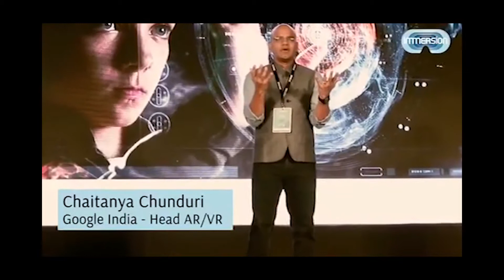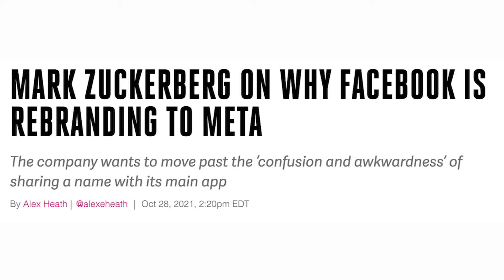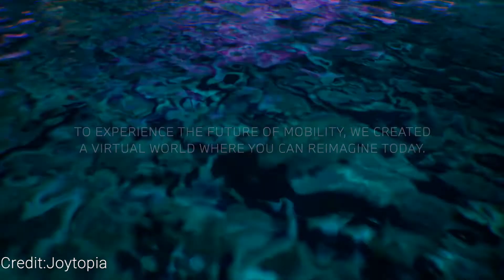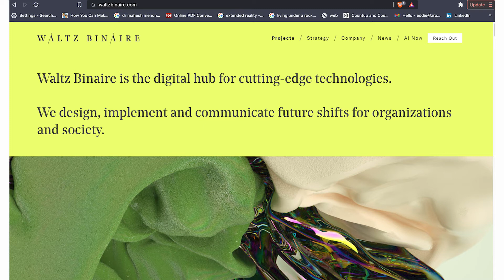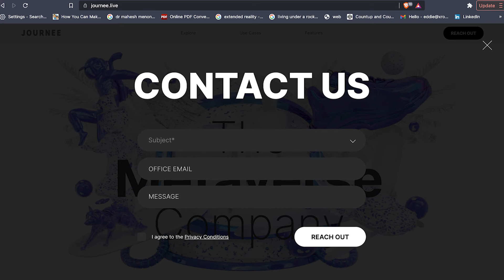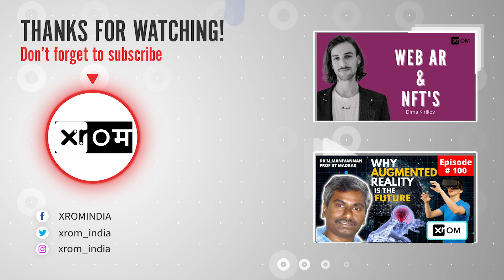METAVERSE -WHAT IS IT & HOW WILL IT HELP YOU, YOUR BIZ - THOMAS JOHANN LORENZ- CO-FOUNDER: JOURNEE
What is the Metaverse, How will it help me or my business, why has Facebook rebranded from a social media company to a metaverse co, how will the metaverse impact me, directly & un-directly, what are the economic opportunities that a metaverse presents.

Thomas Johann Lorenz is the co-founder of Journee a Metaverse Company that is laying the foundation of web 2.0, he is a serial entrepreneur, business developer & also co-founder of waltz Binaire.
Thomas has founded and scaled previous company Veee.com to the largest B2B platform for the fashion industry, which was then acquired by NYC-based marked leader JOOR in 2019. Using this knowledge, Thomas has been able to scale JOURNEE rapidly, having recently built and hosted the metaverse for BMW’s latest immersive technology event, Joytopia.
JOURNEE is a cutting-edge technology company specialized in providing immersive 3D-streamed experiences across all devices. The Germany-based technology provider uses the latest in innovation to create digital and hybrid interactions in virtual environments that aim to reshape the way we connect and interact.